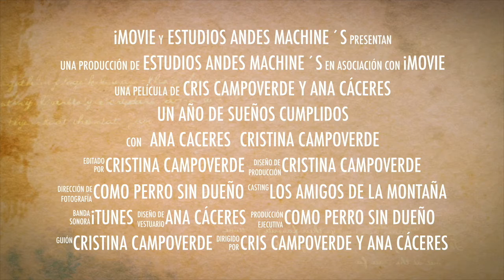GRACIAS POR ESTE AÑO!!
Amigos Queridos!

Gracias por empezar con nosotras este proyecto! Gracias por su amistad y por su apoyo en este 2016. Seguiremos compartiendo con ustedes más aventuras y destinos nuevos en el 2017!

Recuerden que todos los días son buenos para marcar un antes y después, solo es cuestión de que decidan hacerlo. Deseamos desde lo más profundo de nuestro corazón aprovechen cada día del año que viene haciendo que la vida valga a cada instante! Felicidades!